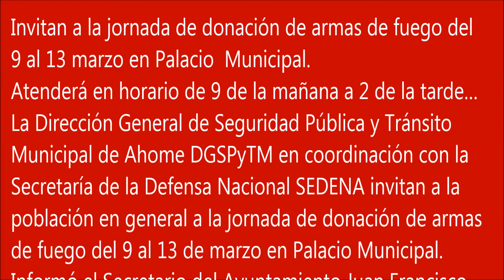DONACION DE ARMAS